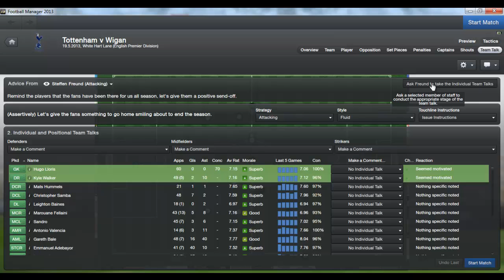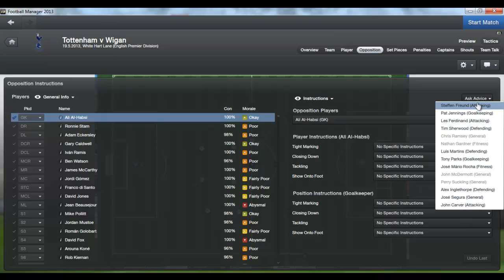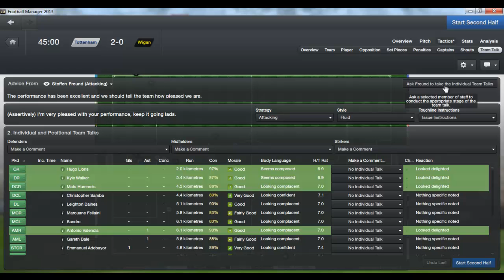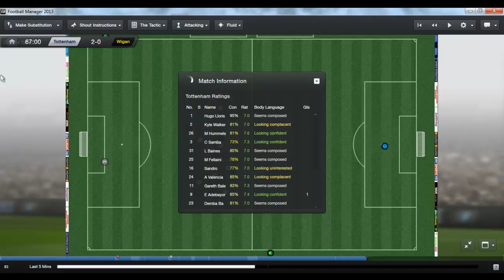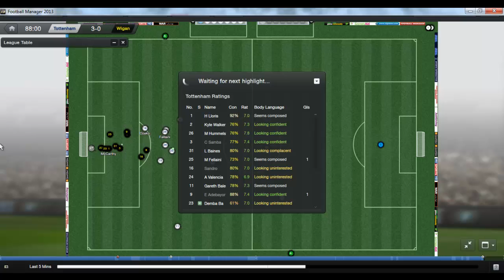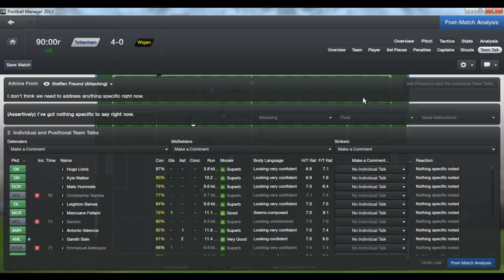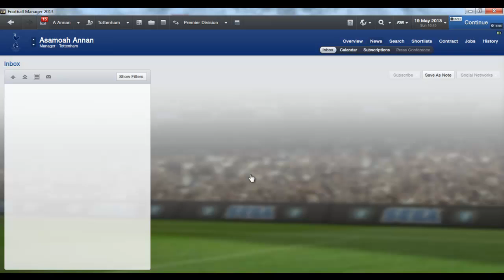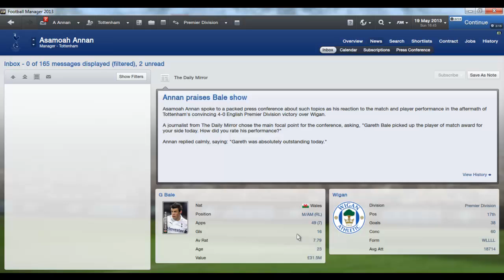Football Manager 2013 - Part 67 - Spurs - vs Wigan - Last Game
Excuse the cheesy saying.